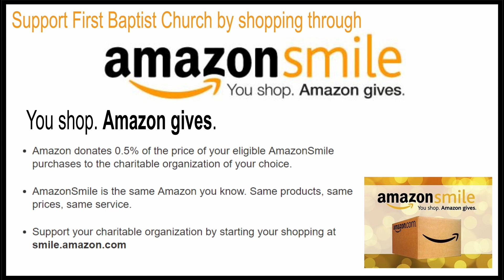Wednesday Bible Study